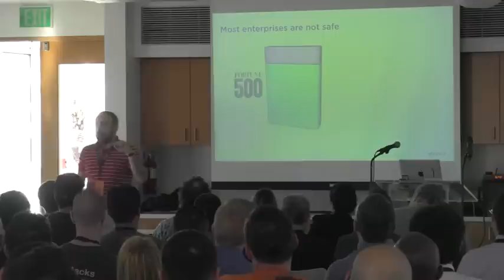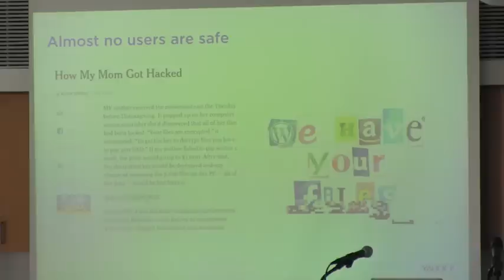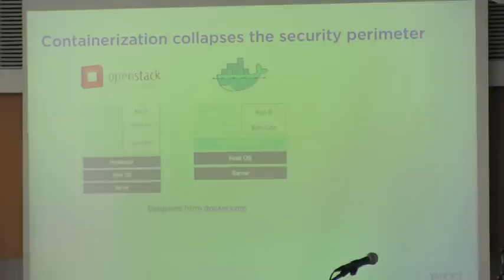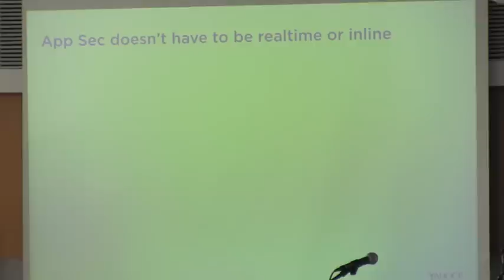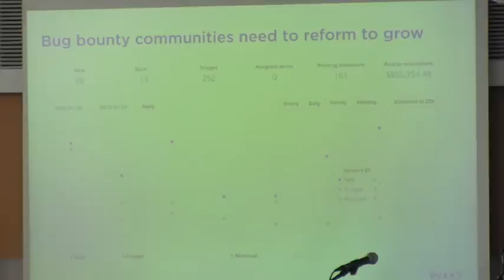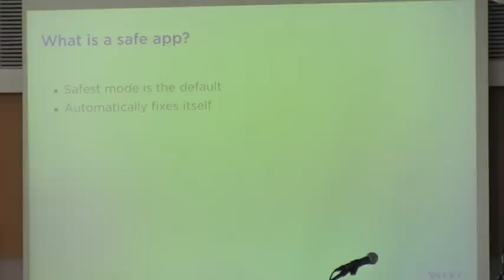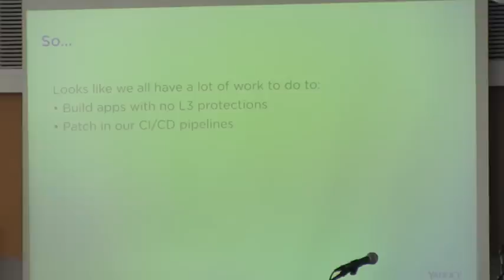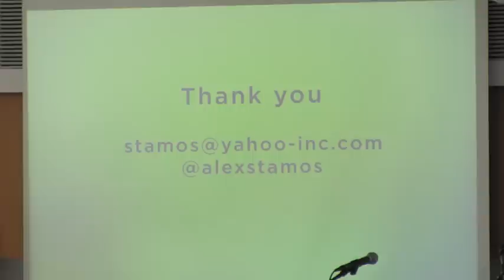AppSec is Eating Security - Opening Keynote - AppSec California 2015 - Alex Stamos (low quality)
Alex Stamos
Yahoo
Vice President of Information Security

Alex Stamos is Yahoo’s Vice President of Information Security and Chief Information Security Officer. Alex leads all aspects of information security at Yahoo, including the team of Yahoo “Paranoids”, charged with making Yahoo’s products as secure as possible. This is a broad role which includes implementing top-to-bottom security for products and systems but also to lead the company and the industry in not just how security works today but how it needs to work in the future. Alex has spent his career building and improving secure, trustworthy systems and is a well-known expert on Internet infrastructure, cloud computing and mobile security. Most recently, he served as the CTO of Artemis and co-founded iSEC Partners. He has been a keynote speaker at FS-ISAC, was a key organizer of TrustyCon, and is frequently requested to present at conferences such as BlackHat, DEF CON, Microsoft Blue Hat and Infragard. He holds a BSEE from the University of California, Berkeley.